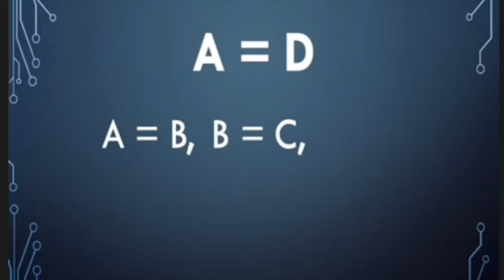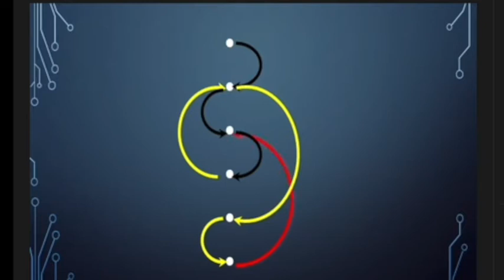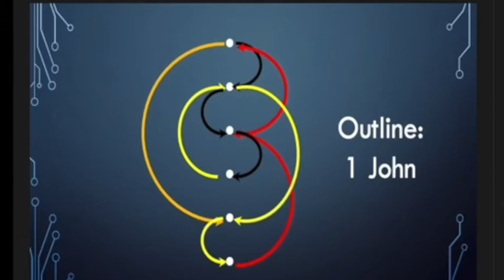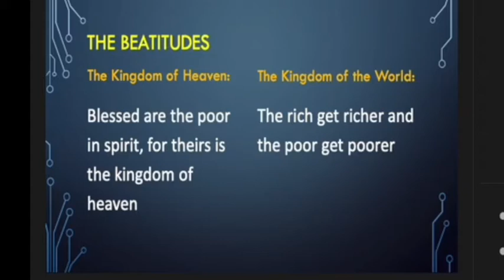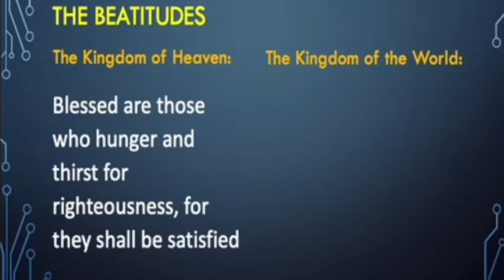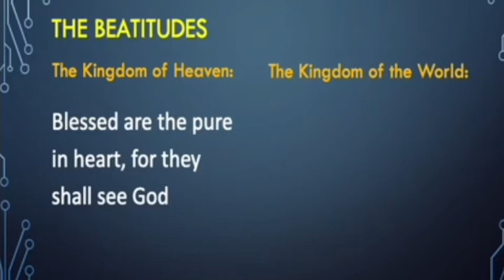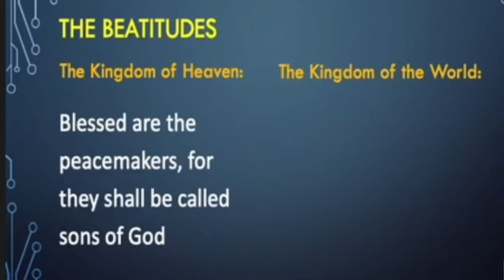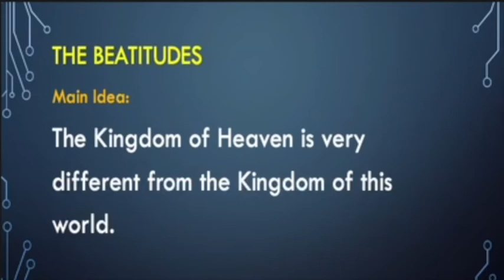LINEAR VS. GLOBAL THINKING - Kent Mundhenk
Enjoy the teaching ministry of Kent Mundhenk - at a Ministerial Alliance Luncheon - and  discover how people from other cultures do not always think in ways that can easily be outlined; which, if understood, can help us better comprehend those parts of the Scripture that are also hard to outline.